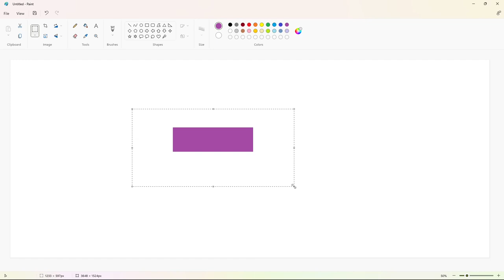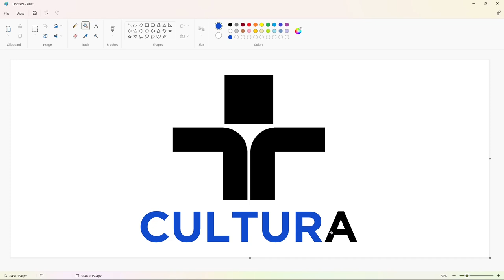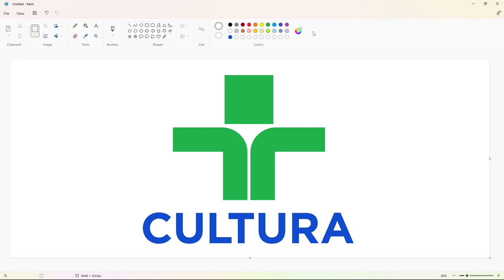How to draw the TV Cultura logo using MS Paint | How to draw on your computer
In this video, I will show you how to draw the TV Cultura logo on your computer using Microsoft Paint. Have Fun!

Font: Gotham